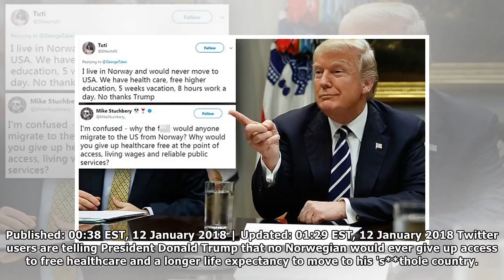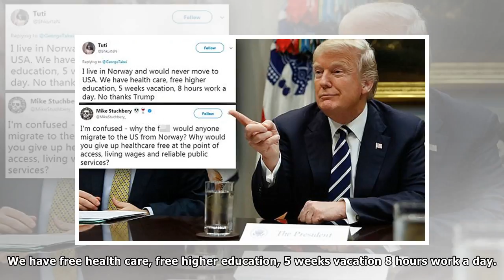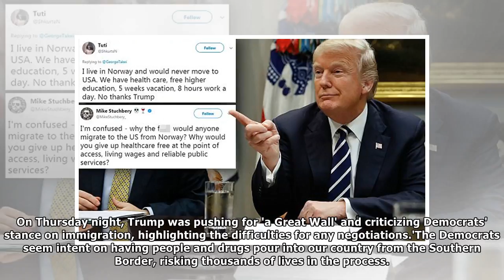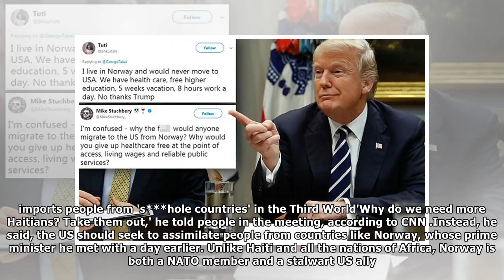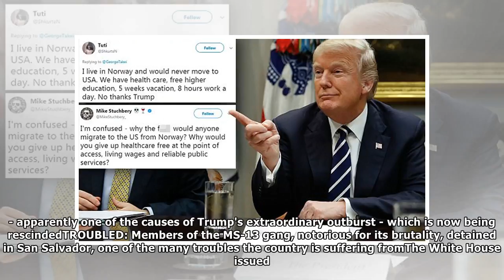Twitter tells Trump no one from Norway wants to move to US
Published: 00:38 EST, 12 January 2018 | Updated: 01:29 EST, 12 January 2018 Twitter users are telling President Donald Trump that no Norwegian would ever give up access to free healthcare and a longer...